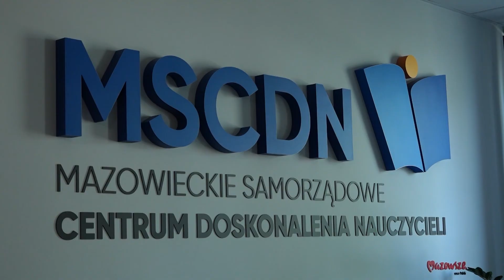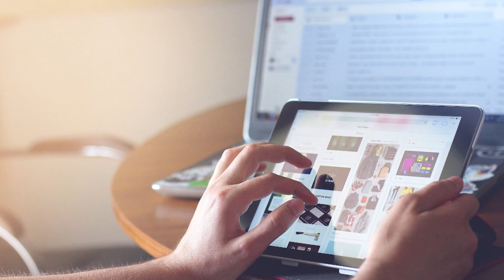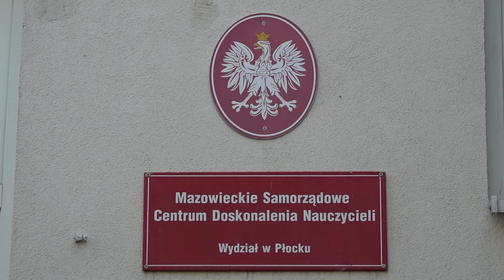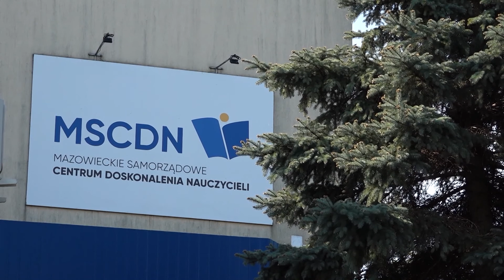Informacje 18.11.2020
W dzisiejszym wydaniu "Informacji PTV":
- trwa budowa szpitala tymczasowego w Płocku,
- konferencja o cyberprzestrzeni,
- a na koniec przyglądamy się wiaduktowi prowadzącemu do ZOO.